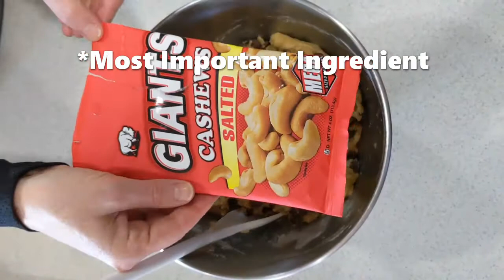GIANTS Cashew Cookie Recipe